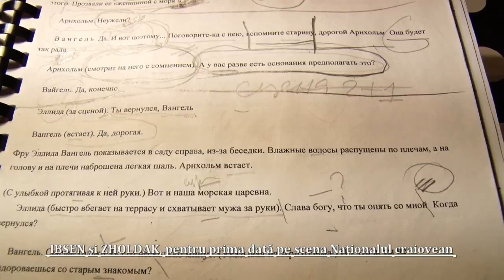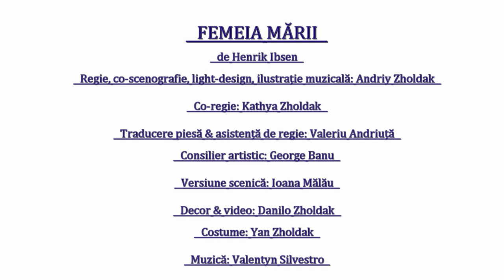Femeia mării, regia Andriy Zholdak (din culisele spectacolului)